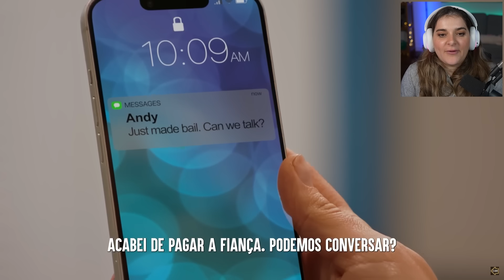Eles namoravam as irmãs e agrediam elas...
Imagina vc namorar alguém que te trata mal e vc acredita que isso é pq a pessoa gosta de vc... pois é, essa é a historia de duas irmãs que passaram por situações horriveis.

Nós da equipe Coxinhas Pupi Company agrademos sua preferência :)